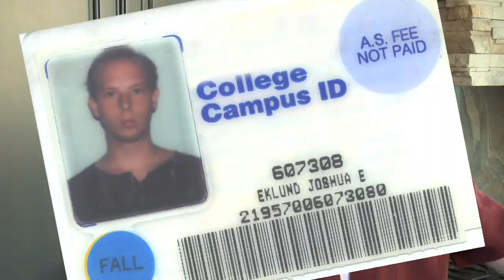The Green Orange - Recycle, Reduce, Reuse.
Tim returns home from a trip to find his house a complete mess thanks to Joshua, his old college roommate. Now Joshua needs a place to crash. Should Tim let him stay? Can Joshua give up his wasteful, eco-unfriendly ways from his college days?